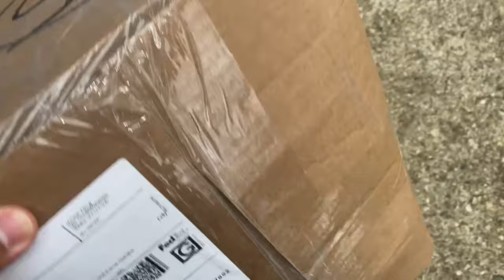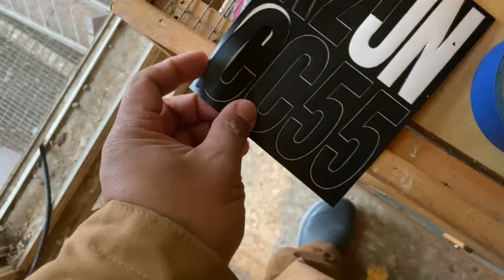Unboxing atbp - Update from Bulacan Loft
Here is the link for the feeders

Comment for more videos and suggestions! Ingat and Happy Flying!!